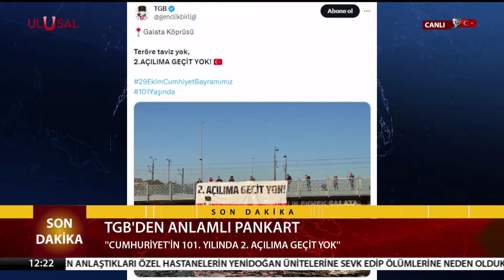Türkiye Gençlik Birliği Galata Köprüsü'ne o pankartı astı! "2. Açılıma geçit yok" | ULUSAL HABER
UÇ-1024